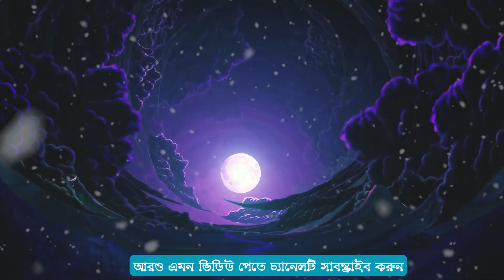সবকিছু ধ্বংসের পর আল্লাহ কি করবেন? // After Doomsday, Will Allah Create a New Living Creature?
চলআলোরপথে After Doomsday, Will Allah Create a New Living Creature?

👉 Hello Guys In this video you will discuss এই ভিডিওতে আমরা আলোচনা করব, "Doomsday" বা কিয়ামতের পর আল্লাহ কি নতুন কোনো সৃষ্টিজীব সৃষ্টি করবেন? আল্লাহর সৃষ্টির প্রক্রিয়া, শেষ বিচারের সময়ের ঘটনাবলী এবং কিয়ামতের পর মানবজাতির ভবিষ্যৎ সম্পর্কে আলোচনা করা হবে। আমরা জানবো কিভাবে আল্লাহর নির্দেশনায় সবকিছু ধ্বংসের পর নতুন সৃষ্টি হতে পারে। আমাদের বিশ্বাস এবং ধর্মীয় দৃষ্টিভঙ্গী অনুযায়ী, এই বিষয়গুলো আমাদের জীবনের সাথে কিভাবে সম্পর্কিত। ভিডিওটি দেখুন এবং জানুন ইসলামিক শিক্ষার আলোকে এই গুরুত্বপূর্ণ প্রশ্নের উত্তর।

Thank You Keep Watching , চল আলোর পথে CHANNEL,,

🔔 Stay updated!